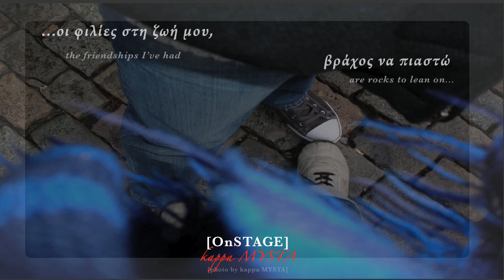H Αγάπη που όλο ψάχνεις - kappa MYSTA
H Αγάπη που όλο ψάχνεις
(The Luv U have been Searchin 4)

LYRICS:

(Greek)
Mες τη ζωή μου ήρθαν και φύγαν ψεύτικοι έρωτες,
κι έχω αλλάξει δεκατρείς ωκεανούς...
Σ όποιο ταξίδι κι αν χαθώ, σόποια στεριά και να στραφώ,
ακόμα ελπίζω όπου και νασαι πως μ ακούς...

Μέσα στο πλήθος περπατώ μα δε νιώθω μόνος,
και οι φιλίες στη ζωή μου βράχος να πιαστώ.
Άμα σε βρήκα μια φορά, είναι μονάχα θέμα χρόνου,
και περιμένω τη στιγμή που θα σε ξαναβρώ...

Γιατί υπάρχουν κάποιοι άνθρωποι που νοιώθουν...
Κάποιες ψυχές που τις γιορτές τις κάνουν προσευχές...
Γιατί η αγάπη που όλο ψάχνω αλλάζει χρώματα,
αλλάζει φάτσες, αλλάζει σχήματα, μορφές...

Οι εποχές έρχονται - φεύγουν σαν τ αστέρια,
μα τις στιγμές μου εγώ τις ζω για μια ζωή...
Κι αν τη ψυχή σου ερημώνουν τώρα οι άνθρωποι,
εγώ είμαι δω για να σου δείχνω φως να μπεις...

Γιατί υπάρχουν κάποιοι άνθρωποι που νιώθουν...
Κάποιες ψυχές που στις γιορτές μοιράζουν προσευχές...
Γιατί η αγάπη που όλο ψάχνω αλλάζει χρώματα, αλλάζει φάτσες, αλλάζει σχήματα, μορφές...

[Επι σκηνής,
πάντα εμείς στη μέση του κόσμου.
Είναι καιρός και γω να γίνω ο εαυτός μου...]

Μα η αγάπη που όλο ψάχνω αλλάζει χρώματα,
μα παραμένει πάντα ίδια μες τις εποχές.

(English Interpretation)
Some of the loves Ive had in my life proved futile,
and I have travelled over thirteen oceans...
On any journey, on any land I might be,
I am still hoping that you can hear me,

Now when I walk in the crowds I dont feel lonely,
and my friends are like rocks to lean on.
And since I have found you once, it is now a matter of time...
so am waiting for the moment that I will find you again

There are people who feel...
There are souls that turn the holidays into prayers...
The love I have been searching for
is changing colors,
its changing faces, its changing shapes and forms...

Seasons come and go, just like stars do,
but I am someone whose moments last up to a lifetime...
And if you feel your soul is empty without anyone there,
I stand before you, shining the way on you to come inside...

There are souls that on a holiday are sharing prayers...

[On Stage,
we are the ones in the middle of the crowds.
Here its time for me to become who I really am...]

is changing colors,
but it remains just the same throughout the ages.

Συντελεστές:
kappa MYSTA: Μουσική, Στίχοι, Ενορχήστρωση,
Προγραμματισμός/Ηχογραφήσεις όλων των οργάνων/φωνών,
Παραγωγή DIY

Credits:
kappa MYSTA: Music, Lyrics, Arrangement,
Programming/Recording of all instruments/voices,
DIY Production